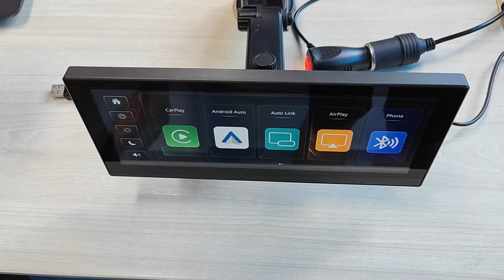Road top 2th generation universal CarPlay system upgrade steps